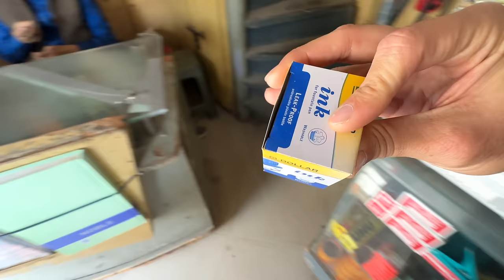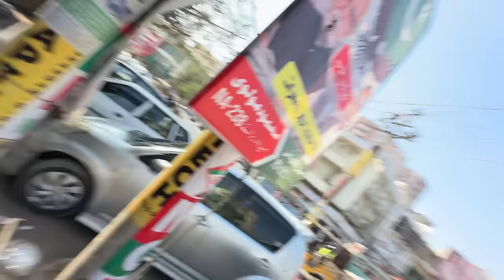A to Z shopping challenge in one hour 😂 🛍️